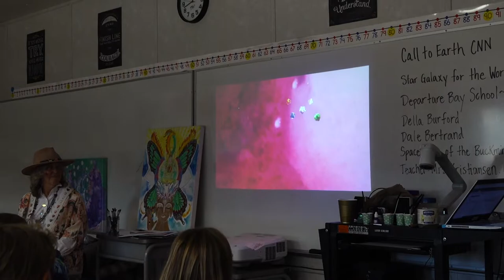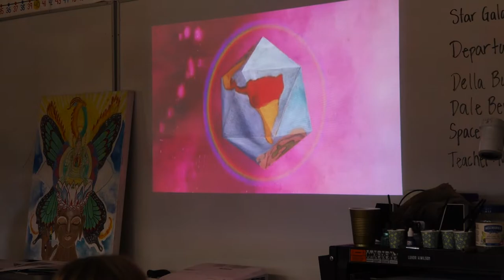Calltoearth Departure Bay School Screening -Star Galaxy for the World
We did a screening of the animation ”Star Galaxy for the World” in a class (Mr.s M. Kristiansen's ) at the Departure Bay School in Nanaimo, British Columbia, Canada on October 19th for a calltoearth project. This is from Della Burford's book "Star Galaxy for the World" and the animated by created by Julian Ramirez. As follow up the favourite sea creatures drawing were done and abstract ground in unique technique called "Ocean painting" which is a technique of painting with water Della learned from my mother. Dale Bertrand assisted in the art project and took photos and video. This was a Buckminster Fuller Space Camp project which Della is part of for Oct - Dec 2022. This screening is dedicated to Dr. Stevanne Auerbach ... Butterfly Lady = Champion of Transformation.